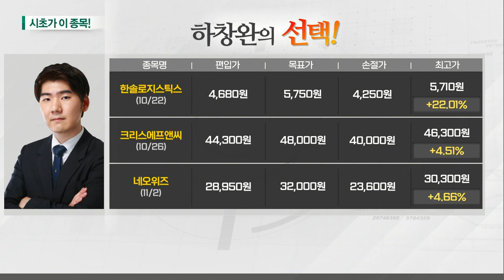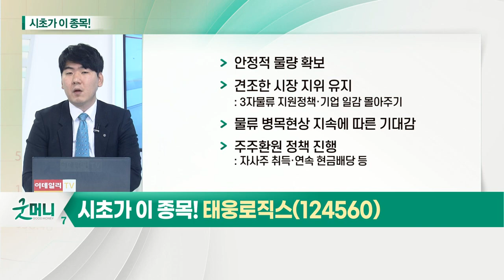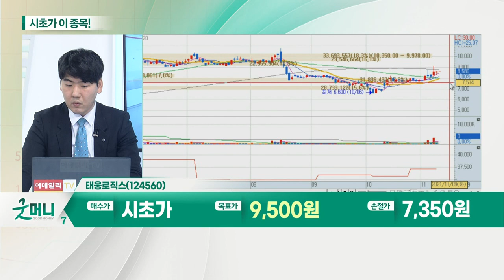태웅로직스(124560)... 물류 관련주_시초가에 이 종목 (20211109)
물류 관련주
- 요소수 품귀 사태에 따른 우려 지속
- 연말 쇼핑 대란 등 물류 수요 기대
- 글로벌 물류 대란 지속… 관련주 수혜 기대
- 화물연대, 이달 중순 총파업 가능성
- 4분기 물류 성수기에 따른 실적 상향 기대

- 3자 물류전문기업… 창고업 사업 영역 확대
- 통합 물류 서비스 프로세스 구축
- 물류대란 속 물류센터 필요성 확대
- 국내 3자 물류 중 가장 큰 규모
- 안정적 물량 확보
- 견조한 시장 지위 유지: 3자 물류 지원정책·기업 일감 몰아주기
- 물류 병목현상 지속에 따른 기대감
- 주주환원정책 진행: 자사주 취득·연속 현금배당 등